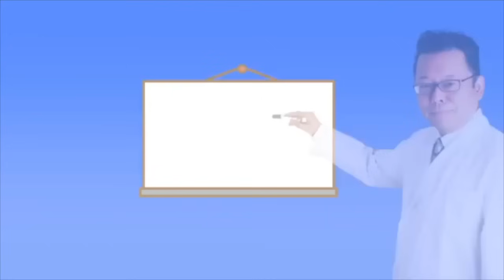【まとめ】自殺未遂の真似事をスルーしてはいけない理由【精神科医・樺沢紫苑】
『19歳までに手に入れる７つの武器』（幻冬舎）

【質問】「同居家族が自殺未遂の真似事を繰り返します。本当に自殺するのではなく、とにかく家族の気を引こうという魂胆が見え見えで嫌になります。今はとにかくスルーしています。どうしたらいいですか？」
ダーちゃん（29歳・男性）